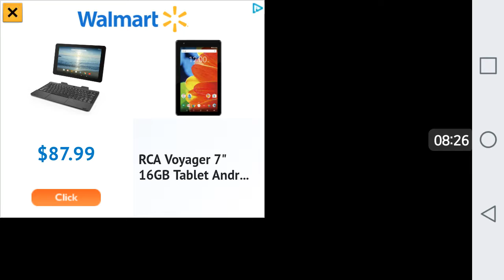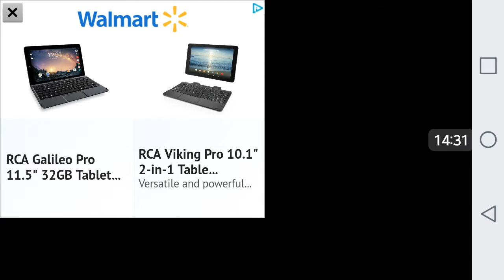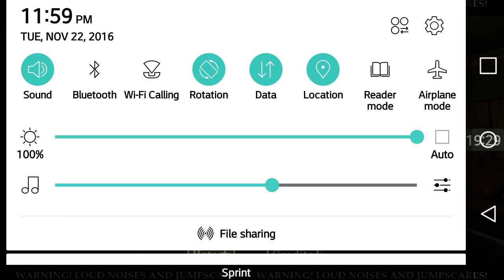This game is pure evil. Lets play Sofie s curse #2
I recorded this a day before uploading.